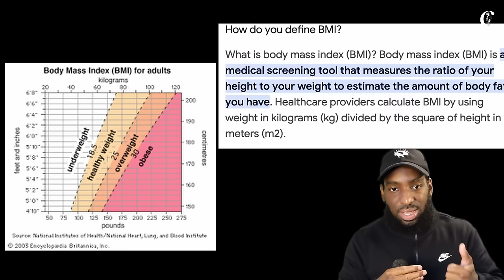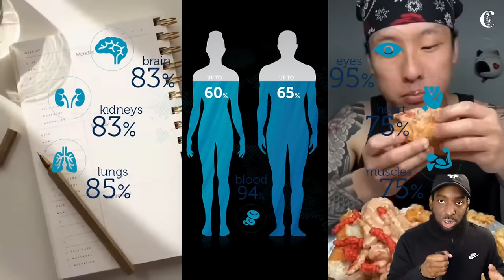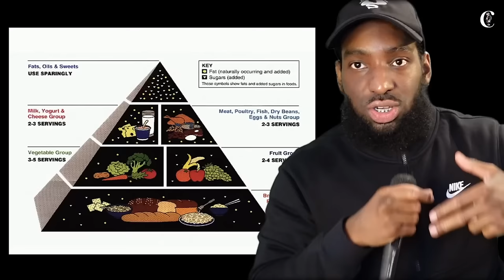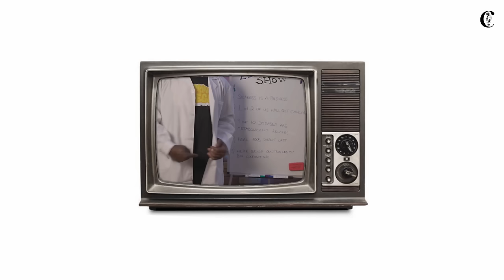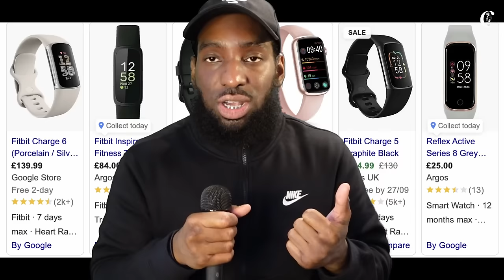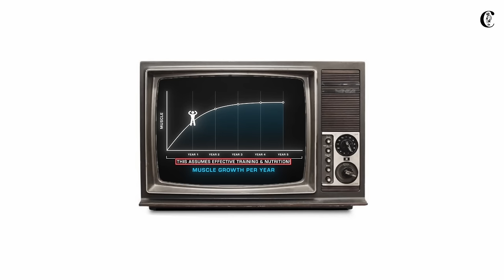Fat to fit glow up or revenge transformation? | how to lose weight fast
How Nikocado managed to outsmart the fitness industry and transform his body without their help. We also look at the exercise and nutrition principles he might have used.

( Please excuse the spelling mistakes i am dyslexic)

00:00 Nikocados achievement
05:13 Justified Villain Arc
13:13 What's Next ?
18:00 How he pulled it off
25:48 The right way to go
33:23 Nutrition
37:33 Gym don'ts
41:30 Training principles and strategies

ran out of video cards to credit : @DrJenCaudle @drgarylinkov @HEAVYDUTYCOLLEGE @gregdoucette @dosesoftiktoks @mukkiess @alintod @ManiacMotivation @zainabjohnson

(all clips used for commentary purposes if i forgot to credit you please let me know )

Nikocado is getting revenge on his bullies with his transformation glow up | losing weight fast